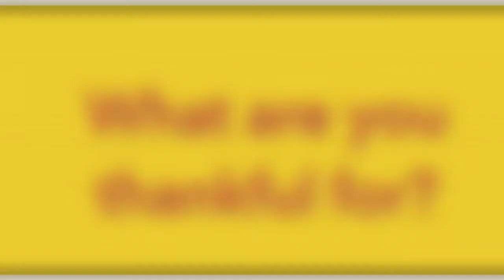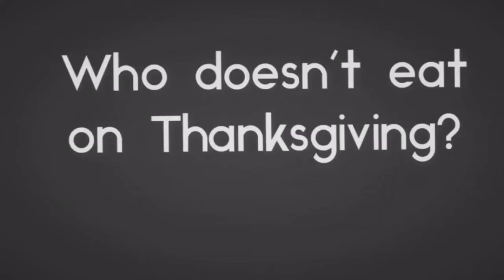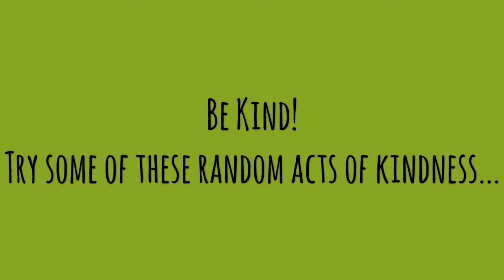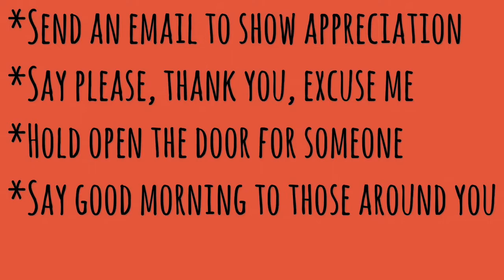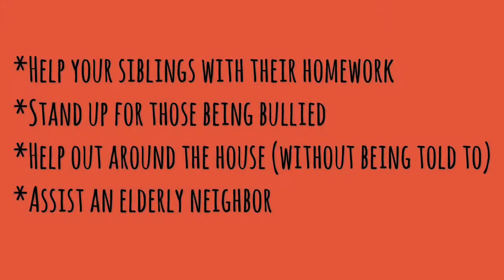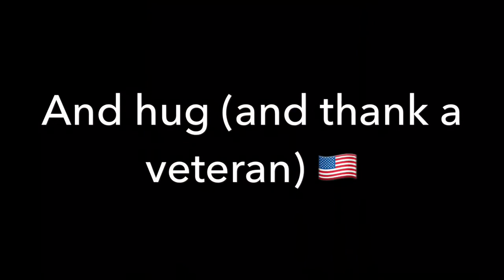OMS November 9